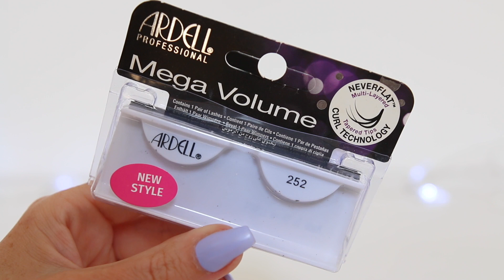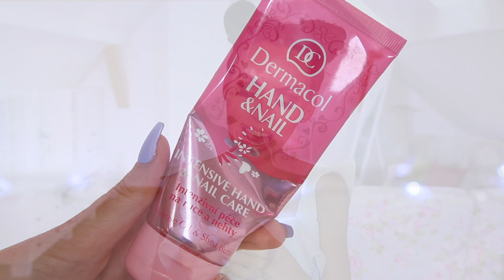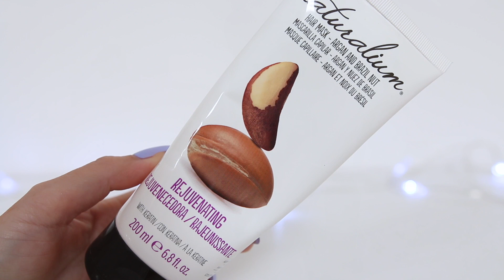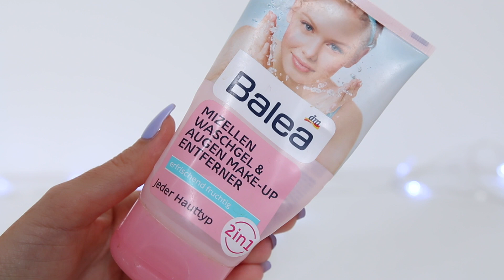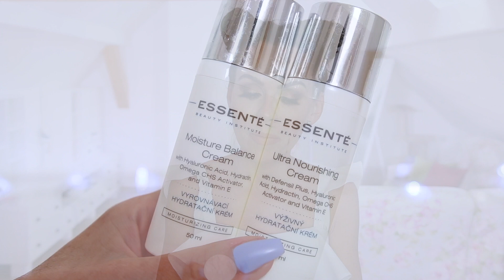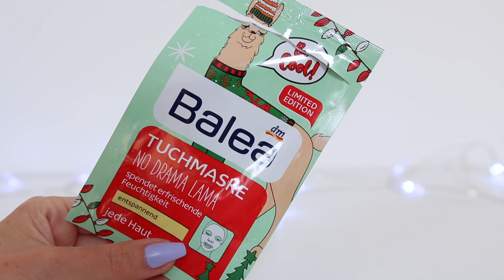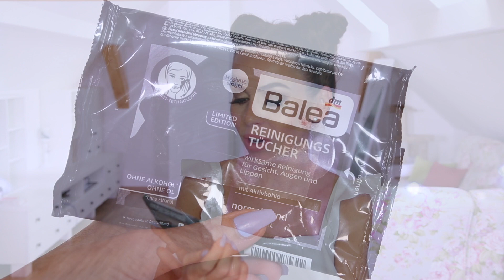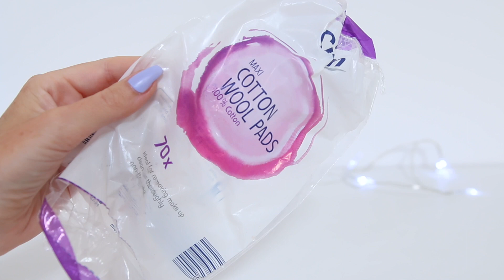NA DNĚ XIX. | 68 RECENZÍ | DEKORATIVNÍ A PEČUJÍCÍ KOSMETIKA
Krásné nedělní dopoledne,
mnoho z vás mi psalo, že se již těšíte na vypotřebované produkty. V dnešním videu tedy opět nejen velká nálož kosmetiky, ale právě také recenzí :). Užijte si ho.

líčení: Wet n wild Photo focus makeup a korektor, MUFE Star lit paletka, PLH Beauty řasy, Maybelline Super stay matte ink poet
lak: Trend it up Soft matte 008
top: SheIn z loňks,a ten stejný nemůžu najít,ale podobné zde: